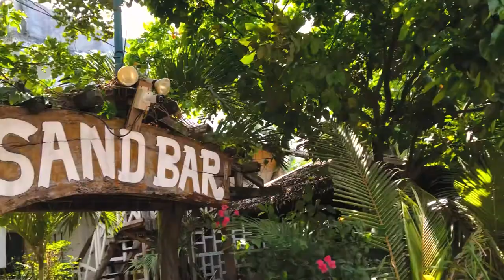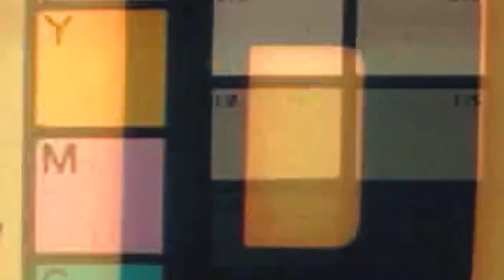Our Trip to Calayo Beach/Sand Bar Beach Resort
We went to Nasugbu, Batangas here in the Philippines last March 2021, this is also the first ever beach experience for my siblings.  We had a great time.

If you are looking for a cheap and good beach experience, this is one of the place that you can visit.

Sun Goes Down - Aiyo feat. Josh Sipfle;
Slipping - AGST